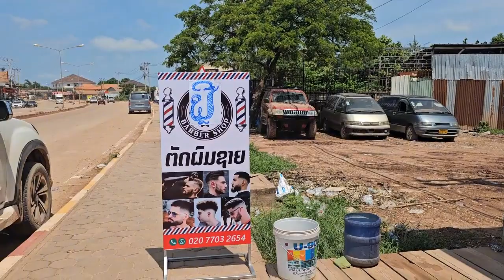ab xeeb phob tuaj to ab xeeb mu tsev lawm nco2 ab xeeb kawg li os nyob ma cem2 tab mu lawm nco2 thb